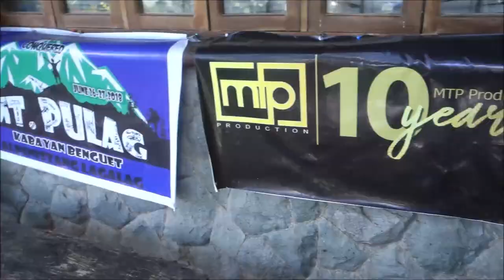MT. PULAG Experience (Part 1/3)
Here's Part 1 of my Mt. Pulag Video.

Day 1 of our tour,  our call time is 6AM and meeting place is at Good Taste Magsaysay Baguio.
From Baguio to Benguet is about 2 hours and 45 minute drive.
Before you can go to the Camp you have to go to the Visitor's center to do the orientation and registration it will take about 15-20 minutes. They will discuss the dos and don'ts while hiking and at the summit.

Medical Certificate is a must have before climbing Mt. Pulag just to make sure that you are physically fit to climb. But, if you forgot or didn't get the chance to do get one before the climb don't worry because they have a mini clinic that you can go to along the way and it will only cost you about 120 pesos.

At the Ranger station there are houses and locals who live there. We home stayed because of the weather it's a bit rainy that's why we didn't camp for safety!
We experienced the life of the locals there just for a while, simple life. And the weather is so nice, it was cold and foggy. We ate fresh farm picked vegetables, and it was so delicious!

Side trips:
AMBUKLAO DAM - Main source of Tilapia (fish) of Benguet and Baguio.
BANGAO BRIDGE - Hanging Bridge

If you want to visit Mt. Pulag you can contact MS. NOVELYNNE SUMAKEY our Climb Organizer from MT. PULAG EDELWEISS TOURS.

If you have time, you can also check my other accounts too!